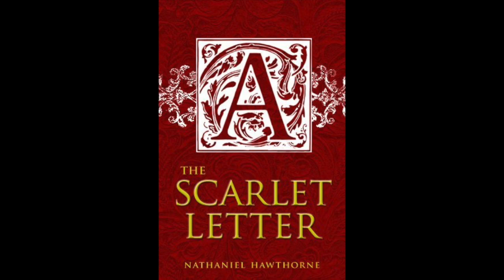10. The Scarlet Letter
BOOKIN' IT talks The Scarlet Letter, by Nathaniel Hawthorne.
 *WARNING* while nothing in this episode is inappropriate, the book of discussion focuses on a mature subject. Just a caution for younger kids